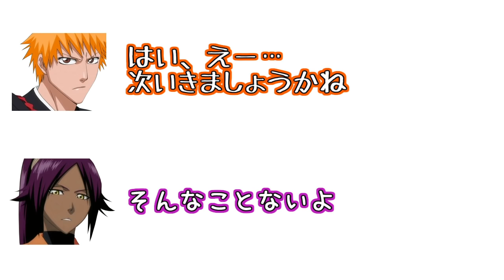【BLEACH文字起こし】イケメン声優という紹介をされました【ゆきのさつき】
【関連動画】

【BLEACH文字起こし】冬獅郎「英語表記の下にカナ振ってんの、可愛い」【朴璐美、石田彰】

【BLEACH文字起こし】グリムジョー(諏訪部順一)「オラオラオラオラって書いてた」

【BLEACH文字起こし】自分と誕生日が同じ有名人を知っていますか？【立木文彦】

【BLEACH文字起こし】剣八(立木文彦)がリスナーの斬魄刀に名前を付けてみた